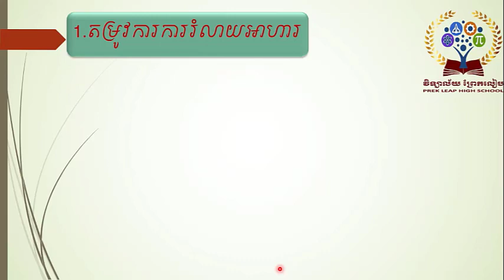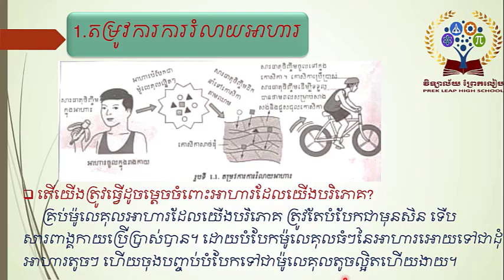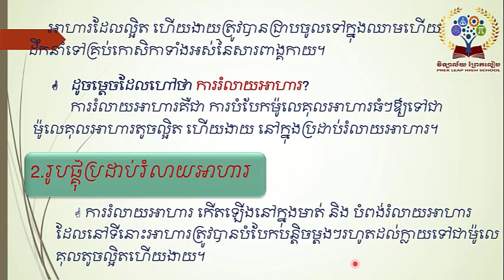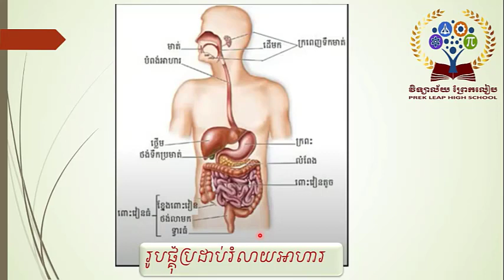មុខវិជ្ជា​ជីវវិទ្យាថ្នាក់ទី៧ Week9#ជំពូកទី៤#មេរៀនទី១៖រូបផ្គុំប្រដាប់រំលាយអាហារ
NGS-PL biology